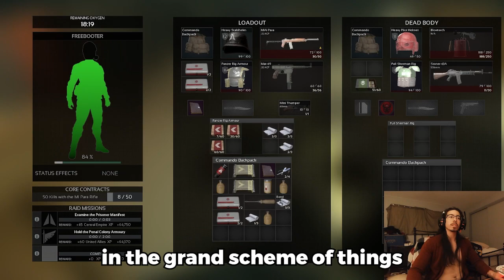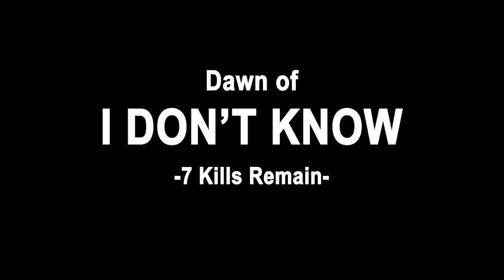Chillest Games of Marauders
Sorry for the poor video quality, I didn't realize my recording software was on such a low setting.